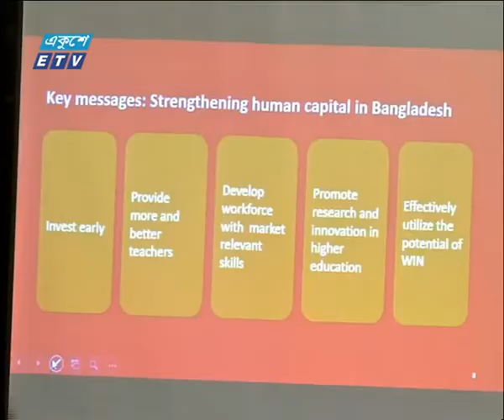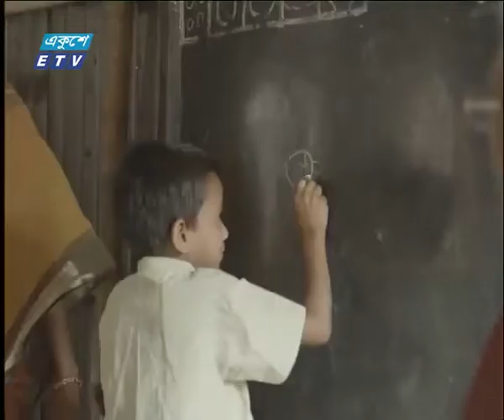07 Pm News || 27 February 2019 || ETV News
সময়: সন্ধ্যা ০৭টার একুশে সংবাদ || ২৭ ফেব্রুয়ারি ২০১৯
উপস্থাপক: